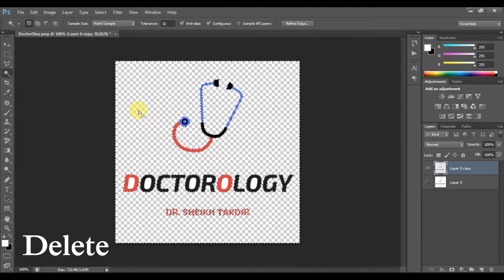1 Minute Photoshop - Transparent Background in Photoshop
1 Minute Photoshop - Transparent Background in Photoshop

আপনাদের অনুপ্রেরণা,আমার পথ চলার শক্তি  (Your inspiration,the power of my way).

#1 minute photoshop